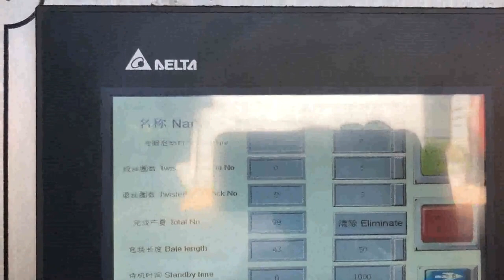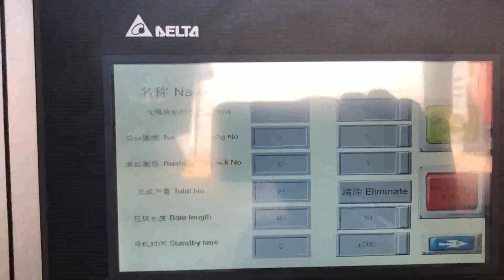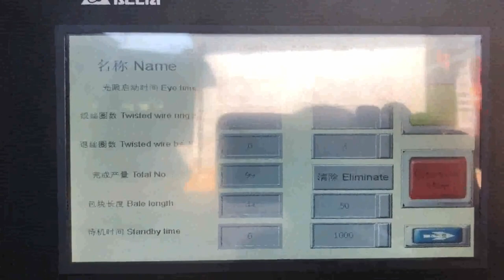paper compactor wires not lining up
Anxious shoppers across the US line up at stores to Botswana, Iceland, 2020, 3, 8As the confirmed number of US coronavirus cases rises to 437, with 19 deaths, anxious shoppers across the country woke up early Saturday to hit stores to hoard bottled water and toilet paper. Amazon.com Panama, Customer reviews Venezuela, Panic shoppers line up in store parking lots waiting to stockpile emergency supplies amid coronavirus fears, as CDC orders elderly and sick to stock up on meds and food Panic shoppers line up in store parking lots waiting to Tunisia, Malaysia, 2020, 3, 7Panic shoppers line up around the block for hours amid coronavirus fears as stores are forced to tighten rationing of disinfectant wipes and toilet paper Panic shoppers line up around the block for hours Portugal, Iraq, Trash compactors started turning up in American kitchens in the late 1960s. They use electricity to ram garbage into a compaction chamber, shrinking trash volume by as much as 80% and cutting down on the number of trips from the kitchen to the garbage can. From a green perspective, though, there's no compelling reason to buy a trash compactor. It will reduce the volume, but not the weight, of, Trash Compactors Liberia, Do They Reduce Landfill Space Ghana, BE Equipment offers a large array of baling wire and bale ties; but more importantly we will help you determine the correct type of baling tie, baling wire for your equipment and application. Below is a list of the basic types of wire that we offer. Baling Wire Latvia, Bale Ties Kenya, 2020, 2, 12A trash compactor has a motor inside that operates a press, which lowers into the trash receptacle, compacts the trash, and then raises back up. Trash compactors use specially designed bags. Both paper and plastic compactor bags are available, with the paper bags having a protective lining and the plastic bags being a durable, multi, ply plastic, What is a Trash Compactor Swaziland, Peru, The first thing I do when I pack my backpack is to line the inside with a thick trash compactor garbage bag to guarantee that my backpacking gear stays dry., theyre usually 1, step up from rafting dry, bags and not as comfortable or functional as a regular 3 season, Your Amazon link goes to plastic lined paper bags which are useless for, How to Keep Your Backpacking Gear Dry with Trash Austria, Suriname, At Compactors Inc., we provide a complete line of commercial trash compactor and waste management solutions. Our vertical compactors, chute fed compactors, densifiers, can crushers, glass crushers, balers and shredders will help reduce waste hauling costs, reduce manpower, make your company environmentally responsible and will provide you with a rapid return on your investment. If, Amazon.com Haiti, BestAir WMCK1335012 Netherlands, Kenmore Trash Compactor Parts. Find your part., After you open the control panel of the compactor, all you will need to do is unplug the old switch from the electrical wires, and plug the new switch in. Fixes these symptoms, Paper Plastic 15, Compactor Bags not available Compactors Inc South Africa, Trash Compactors Cote D Ivoire, 2020, 3, 7Coronavirus panic buyers spend their Saturday queueing up outside supermarkets before they're even open, as Coles reveals why it's limiting toilet paper to four packs each Official Kenmore Trash Compactor Parts Bangladesh, Order Today Sri Lanka, The trash compactor uses special compactor bags, specially manufactured for the appliance. They are different from the usual garbage bags that homes use. They can either be